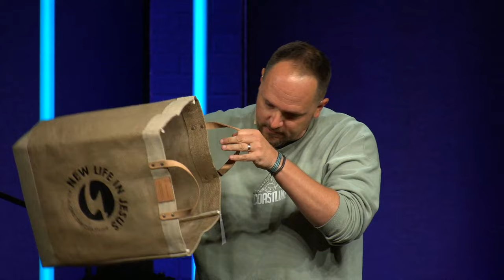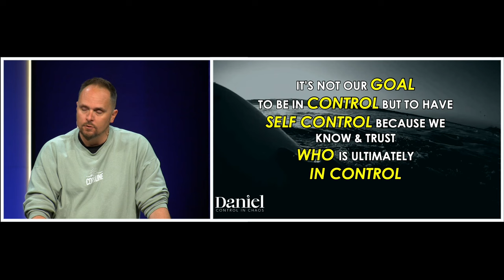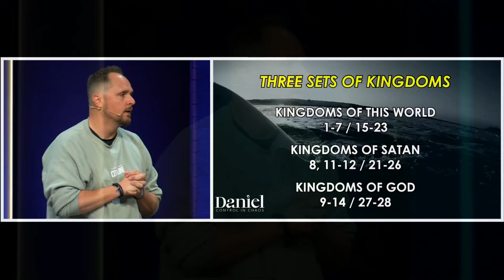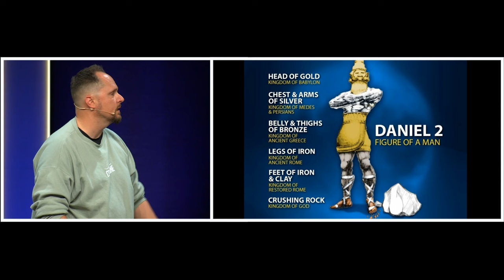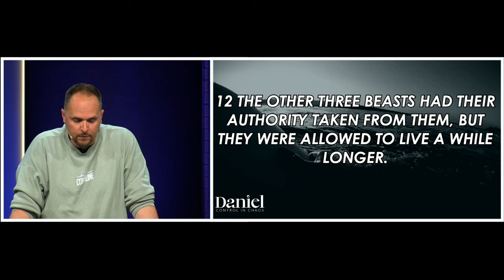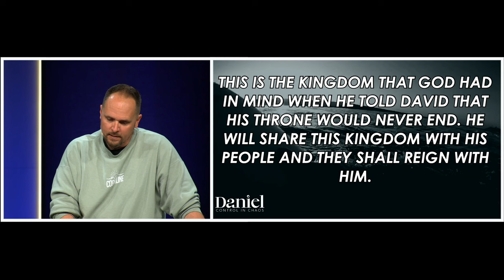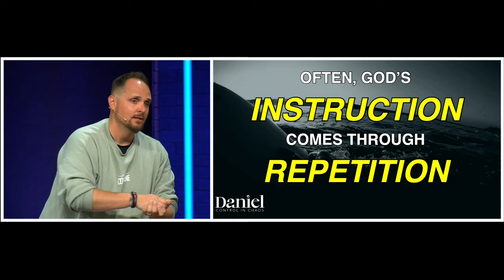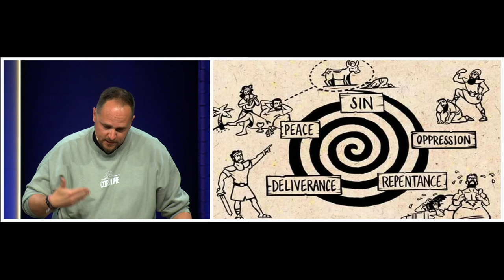Daniel 7 | Pastor Neil Spencer